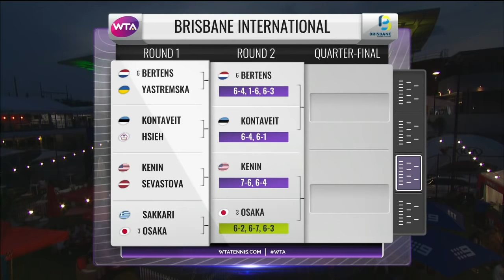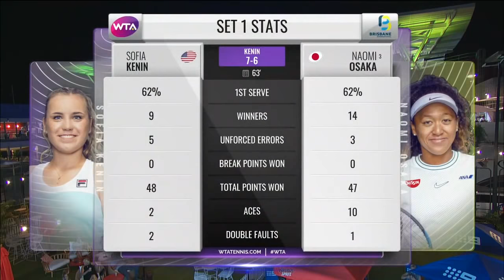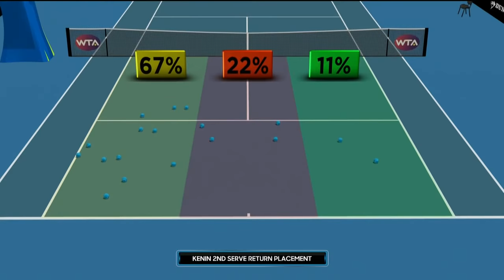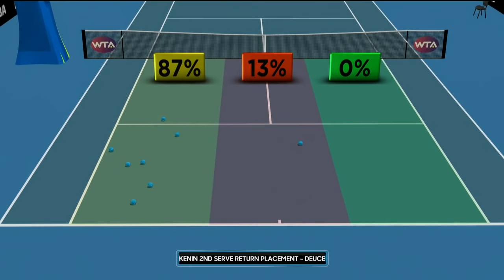Sofia Kenin vs. Naomi Osaka | Full Match | 2020 Brisbane Round of 16